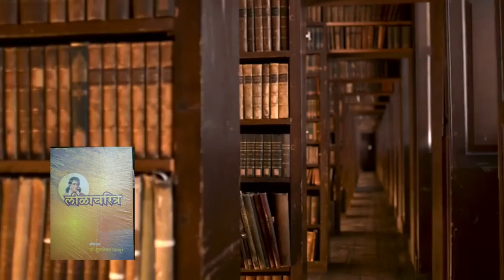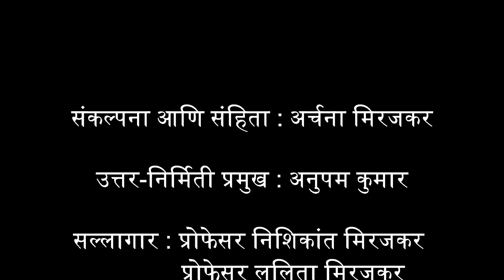ग्रंथयात्रा भाग ७९ - काजळमाया - जी ए कुलकर्णी (मराठी) - Kajalmaya - G A Kulkarni - रसग्रहण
या संग्रहातील कथा दोन प्रकारात मोडतात - वास्तववादी आयुष्य वर्णन करणार्‍या आणि गूढ अनुभवांचे अद्भुत रूपकात्मक वर्णन करणार्‍या. या दोन्ही प्रकारच्या कथांतून जी ए कुलकर्णी आयुष्याची निरर्थकता, नियतीचा अटळपणा, आणि नात्यांतील संबंध कसे उलगडून दाखवतात ते पहा या व्हिडिओमध्ये. समीक्षक अंजली पटवर्धन यांच्याकडून ऐका जी एंच्या कथालेखनाची वैशिष्ट्ये.